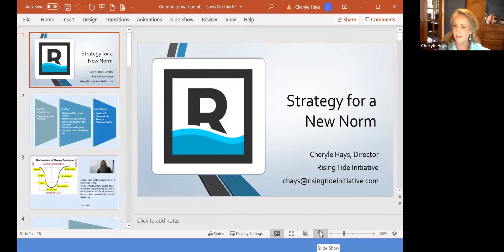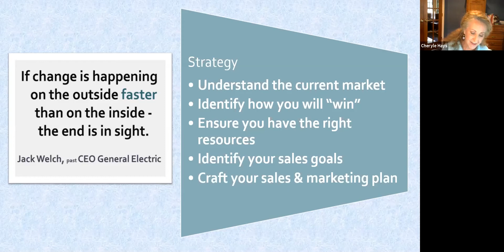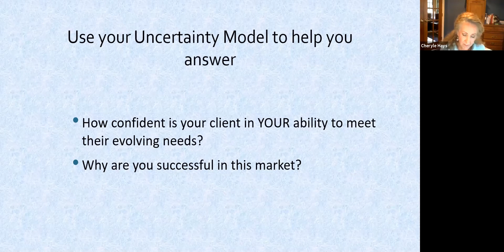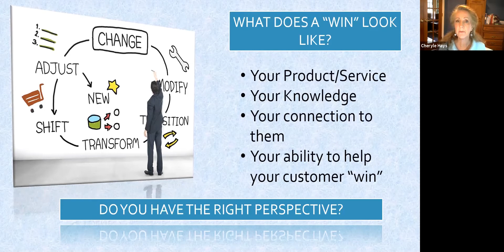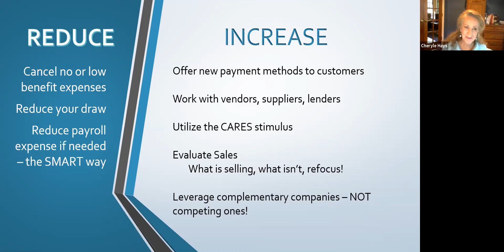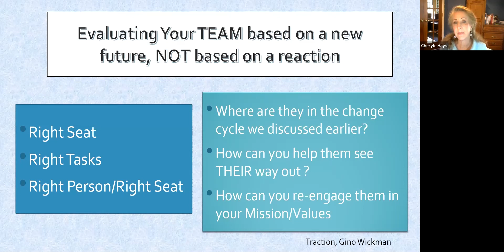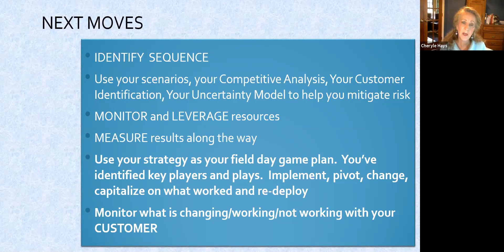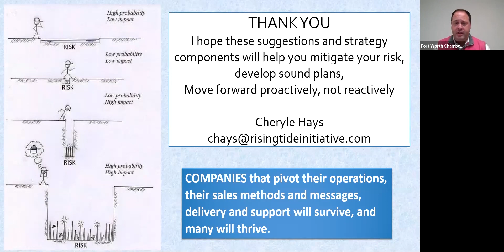Leaders Online: Formulating a strategy for creating a new norm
Featuring Cheryle Hays, Director of Development at The Rising Tide Initiative